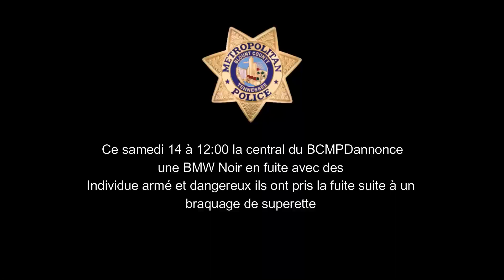[GTA CITY RP ] 2 BCMPD officers shoot an armed suspect following a chase - Body Cam 14/01/23